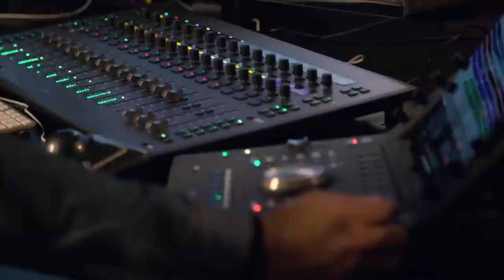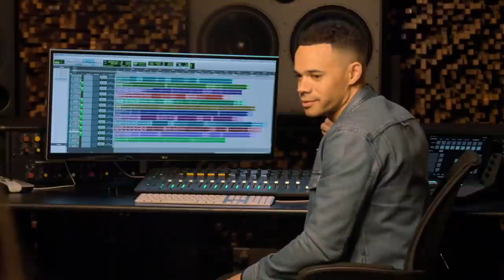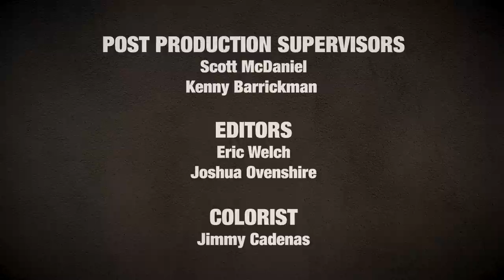TAUREN WELLS - Faith, Life, & Culture: Part 2